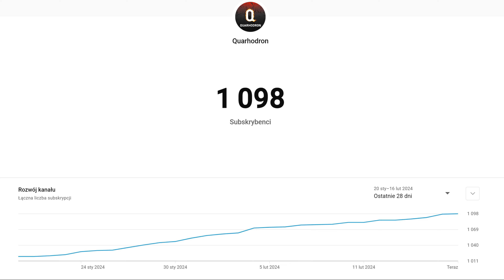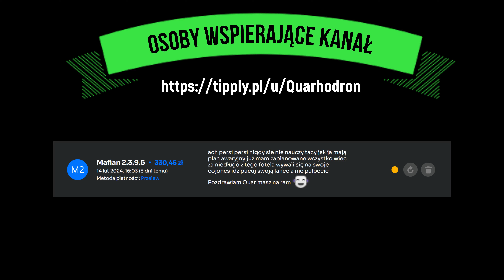Film Informacyjny #24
Witam wszystkich z tej strony Quarhodron! Moi drodzy zgodnie z tym, co mówiłem, w końcu kość ramu KINGSTON Fury Beast. Dzięki temu zakupowi renderowanie filmów będzie trwało nieco krócej więc poniekąd ułatwi mi to pracę nad filmami. Co najważniejsze jest to kolejny zakup, który jest w pełni zrealizowany z waszych wpłat, za co bardzo mocno wam dziękuję! W międzyczasie musiałem oddać mój monitor na reklamację i to dwa razy, bo niestety za pierwszym razem po prostu naprawa nie przyniosła żadnych rezultatów, masakra. Wracając do spraw bieżących, seria "Zagrajmy w Władca Pierścieni: Bitwa o Śródziemie II" jest już za nami, no i cóż nie przyjęła się ona zbyt dobrze, trudno, czasami tak się dzieje nie karzy musi być fanem RTS'ów. Kolejna seria z gry "FlatOut 2" to kompletne przeciwieństwo ostatniej serii, dynamiczna i jedyna w swoim rodzaju ścigałka ze świetnym zręcznościowym modelem jazdy. Jak zostanie przyjęta, cóż czas pokaże. W kwestii wsparcia mojego kanału mogę powiedzieć, tyle że jak zwykle dzieje się dużo. Jak zwykle użytkownik "Mafian 2.3.9.5" wsparł mój kanał sporą kwotą pieniędzy, za co mu jeszcze raz serdecznie dziękuję! Oczywiście część z tych pieniędzy przeznaczę na kupno napędu DVD o czym już wspominałem. Tak więc słyszymy się przy pierwszym odcinku z drugiego FlatOuta, będzie grubo!

Osoby wspierające kanał:

Persi_Pros |1240 zł| [Łącznie]
DruidLOD |168 zł| [Łącznie]
ari |30 zł| [Łącznie]
44 fifa |160 zł| [Łącznie]
Penta |30 zł| [Łącznie]
JumperMark13 |25 zł|
Wujek Leszek |2 zł|
Cycek |25 zł|
Syriusz35 |5 zł|
Mafian 2.3.9.5 |1001 zł| [Łącznie]
Szopszi |50 zł|
Pawuloniasty |8 zł|
Milo Artemov |5 zł|
Rafał Jakis |40 zł| [Łącznie]
Kimiko Channel |10 zł| [Łącznie]
Julius Vandelf |10 zł|
Dominik |100 zł|

Tutaj macie dokładną specyfikację podzespołów których używam do nagrywania:

System operacyjny: Windows 10 Pro 64-bit
Karta graficzna: ASUS GeForce RTX 2060 DUAL EVO OC 6GB
Procesor: Intel Core i3-10100F
Płyta główna: Asus PRIME H410M-d
Pamięć ram: HyperX Fury DDR4 2666MHz 2x8gb
Dysk twardy: Samsung 870 EVO 500GB SATA III 2,5
Dysk twardy: GOODRAM CX400 480GB SATA III 2,5
Zasilacz: Be Quiet! System Power 9 600W
Obudowa: Cooler Master FORCE 500 Midi Tower
Monitor: LCD Samsung U32J590UQR 31,5 4k
Klawiatura: ESPERANZA TOKYO EK115
Pad: PowerA Enhanced Spectra
Mysz: Genesis Xenon 220
Pad: Xbox One PowerA Spectra
Mikrofon: SPC Gear SM950
Słuchawki: Noname e5
Głośniki: GENESIS Helium 610BT

Kontakt do osoby która wykonała dla mnie tło na kanał, avatar oraz tło na film informacyjny:

Oskar Grubba
Polecam, ponieważ koleś ma naprawdę kawał talentu :)